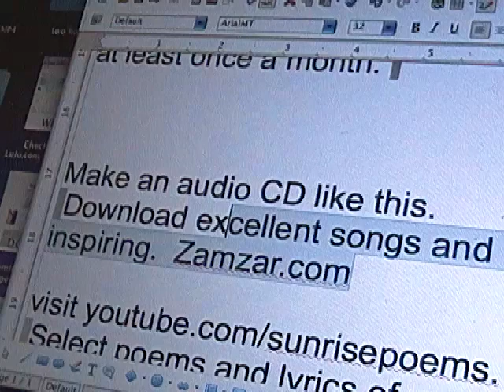Suggestion (5) from BuildTheFuture.net Audio CDs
Suggestions for transparent and effective organizations.

Steve McCrea
Guideontheside.com

transparent   Steve McCrea  Guideontheside

TheGuideontheside AT gmail dot com

SteveEnglishTeacher SKYPE

transparent    Steve McCrea  Guideontheside   buildthefuture